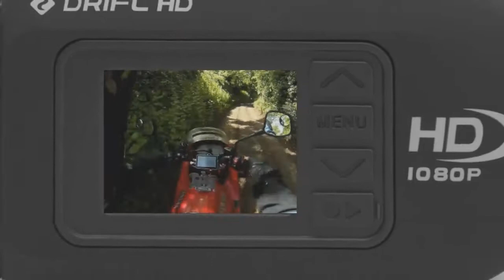LED helmet drivby TheByteRider95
I did a drive by with my LED Helmet lights on and off so you can see the diff. Also a quick shout out to a new vlogger from around by me by the name of TheByteRider95